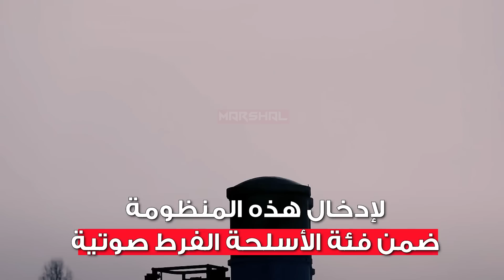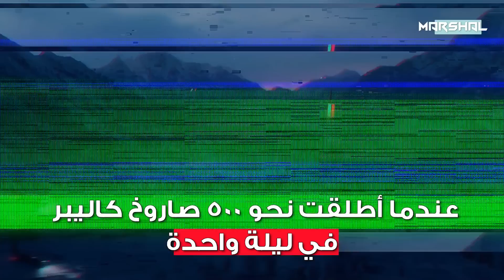راجمة المجنون | الأضخم بالعالم ..خصصها زعيم كوريا الشمالية لتدمير الجارة الجنوبية بقواعدها الامريكية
القاذفة الأضخم في العالم والتي خصصها مجنون كوريا الشمالية كيم جونغ أون ..لتدمير جارته الجنوبية بجميع قواعدها الامريكية

رشقة واحدة فقط من صواريخها.. كفيلة بقتل كافة أشكال الحياة في سيول

صواريخ مجنحة.. وفرط صوتية.. تحمل رؤوس نووية وحرارية وبيولوجية

قنابل عملاقة بتقنيات سرية لا يمكن اعتراضها

في هذه الحلقة المميزة من مارشال نستعرض لك عزيزي المشاهد مراجعة تفصيلية لأضخم قاذفة صواريخ مخيفة صنعتها البشرية ..

Protected By DMCA
This document certifies the purchase of:
Licensor's Author Username:
Prizrak_kd
Item Title:
Warfare Logo Reveal
Item URL:
Item ID:
20150289
Item Purchase Code:
82dd9daa-19d4-49ca-a0a0-07be3411139f
Purchase Date:
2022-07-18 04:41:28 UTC